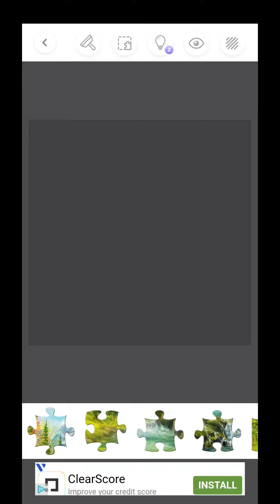Looks like a Bob Ross